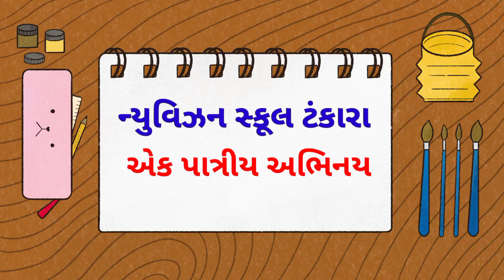ન્યુ વિઝન સ્કૂલ//કેજી ના વિદ્યાર્થીઓ દ્વારા રજૂ કરાયેલ એક પાત્રીય અભિનય